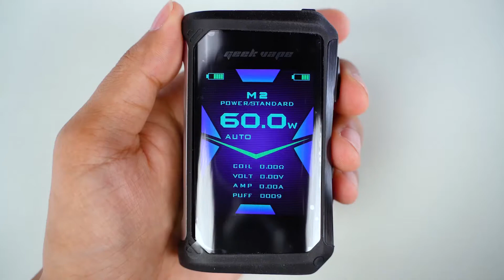Aegis X: Maintenance For Screen & Tank